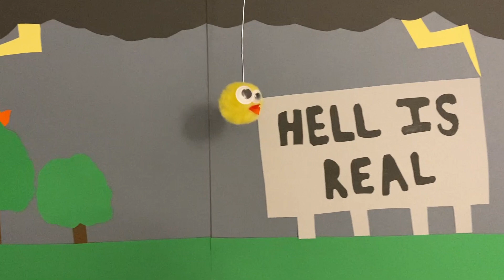Earlybird - Avery Springer (Official Music Video)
Earlybird by Avery Springer
Released 12/09/2020
Rat Poison Recordings

Song tracked, mixed, and mastered by Adam Beck
Video by Avery Springer

Lyrics:
Wake up early all the time
Wake up early check on all the locked doors once or twice
Irrational fear of something getting inside

Stationed down below the action
I don’t even know a fraction of what I want this to be
Maybe just weigh the options

I can still tell them apart
It’s getting harder to follow my heart
But let’s just hold up and see cause I’m happy to be patient and honest

I can’t even tell
With that confidence of yours
Every ounce is but a chore yet benevolent

We can always sell
Another product of the shelves
We’ll just label it self help and promise

I wake up early all the time
Semi-rational fear or something getting inside

Reject infidel with the birth of one himself
Who decides that raising hell is the option

Stocks were doing well
Up a few points before they fell
I guess we’ll blame it on self help and promise